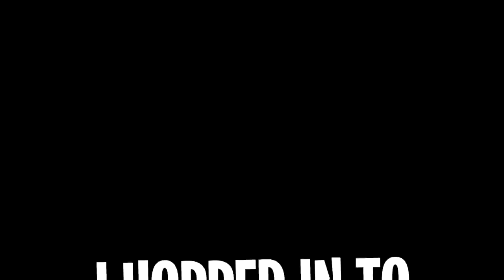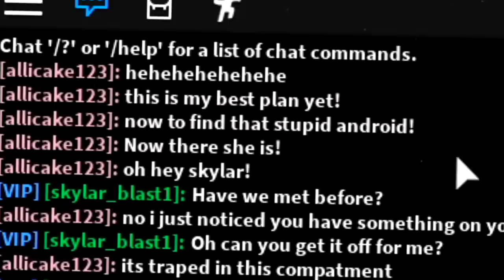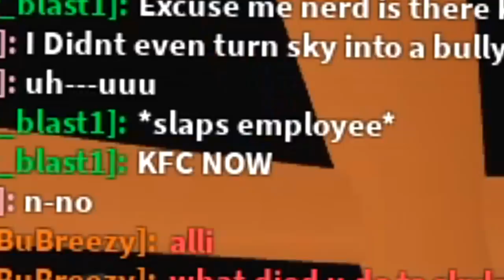NOOB DISGUISE TROLL! 2 BULLY GIRLS WITH *HUGE* SECRET SABER JOIN MY GAME IN ROBLOX SABER SIMULATOR!!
Today roblox saber simulator  released a brand new update featuring a ton of new sabers, new auras, new pets, crafting shiny pets, new gamepasses and more. Today we hunt down the brand new legendary golden pumpkin pet to see if its even real.

--Credits--

Music & Sounds:
Epidemic Sounds